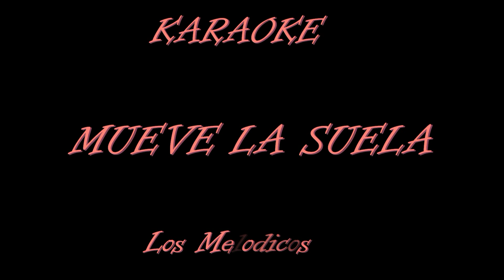Karaoke / MUEVE LA SUELA / Melodicos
canal de videos de ayer y hoy,   para cantar con los melodico  de venezuela